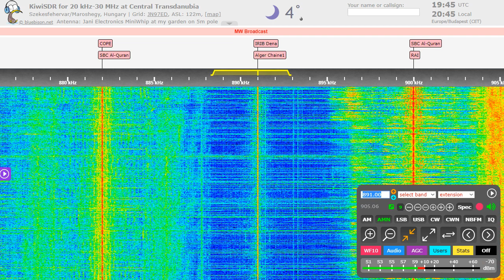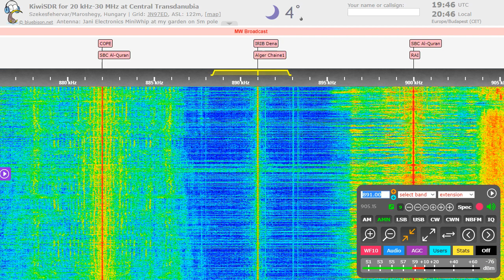UnID African on 891 kHz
Typical "Horn of Africa" music and language! QRM: Irib Dena, Iran
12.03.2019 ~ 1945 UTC